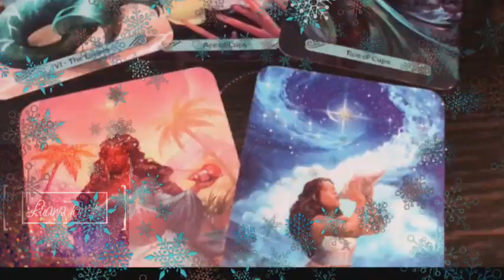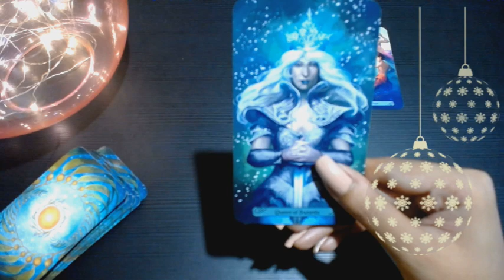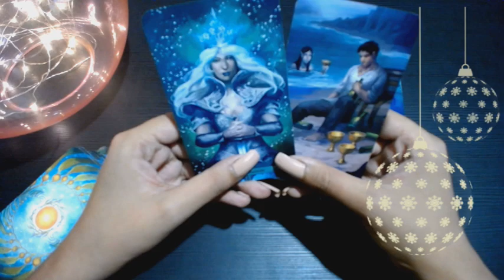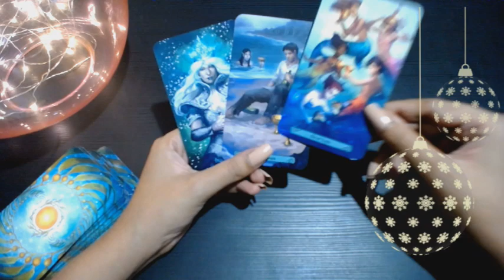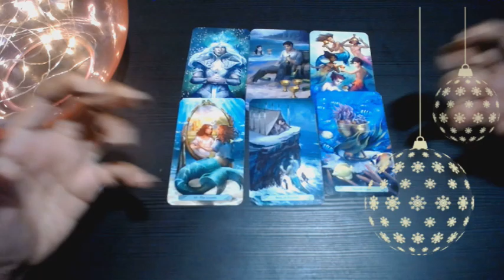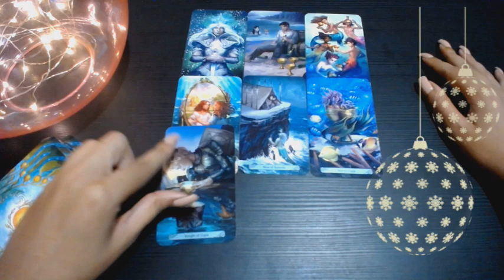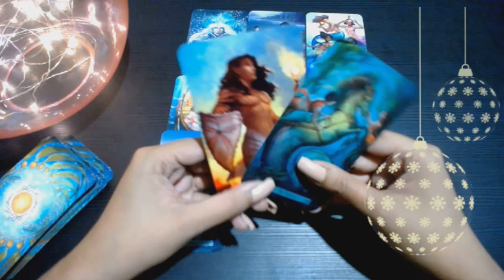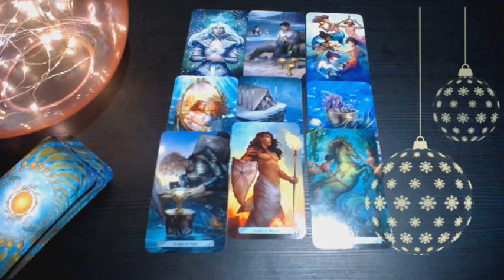ACUARIO♒TAROT DICIEMBRE 🕵🏻‍♂️👣❓QUIEN TE ESPÍA🕵🏻‍♂️👣❓